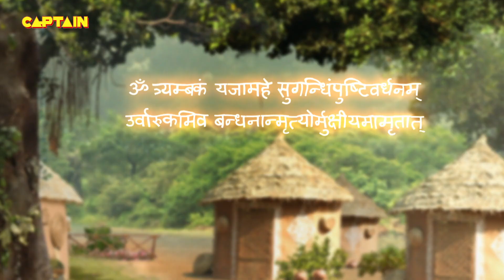नन्हे शिव भक्त मार्कंडेय के प्राण कैसे बचाएं महादेवजी | Sankat Mochan Mahabali Hanuman EP 252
The sage Matang narrated the story of Markandeya to Hanuman and his friends. The story proceeds with Markandeya's penance, where he recites the Mahamrityunjaya mantra continuously to seek blessings for his long life!